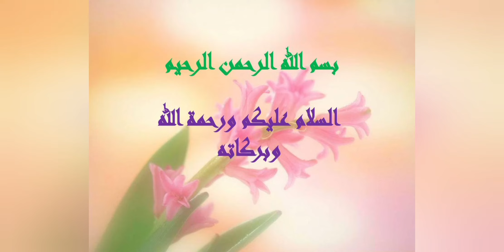Creamy Pasta 🍜| TikTok Viral GIGI HADID'S Pasta | 🍝وسفه باستا جيجي حديد # shorts